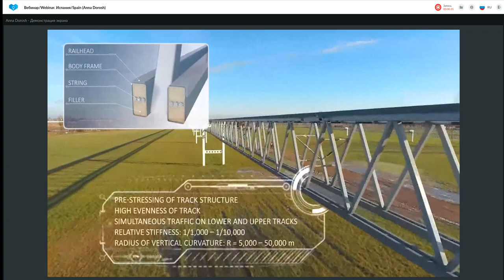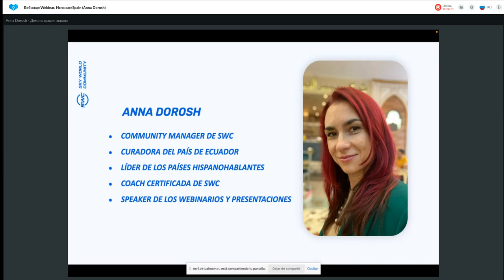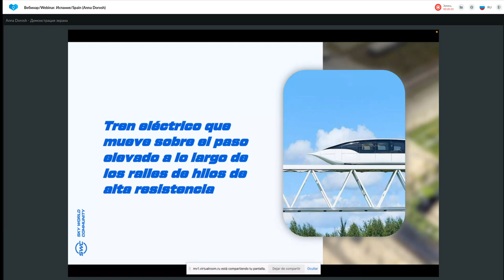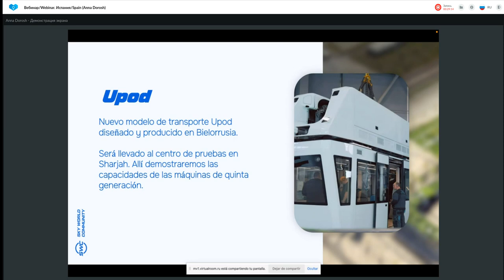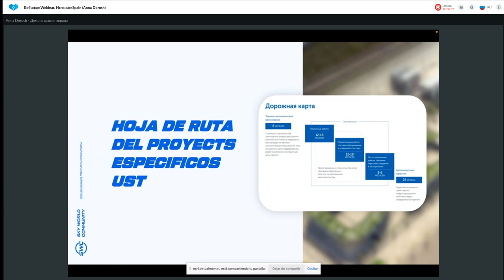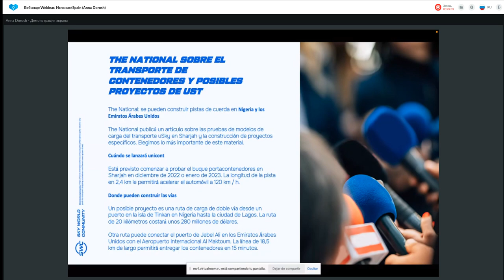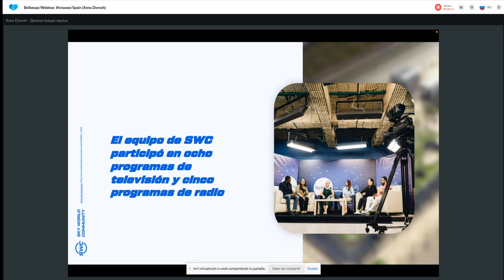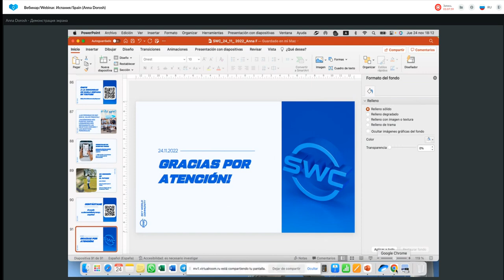Presentación de tecnología. Representado por: 24.11.2022. Anna Dorosh